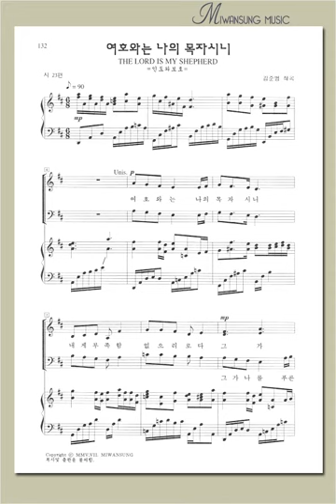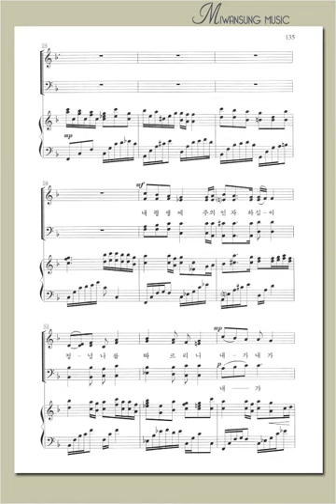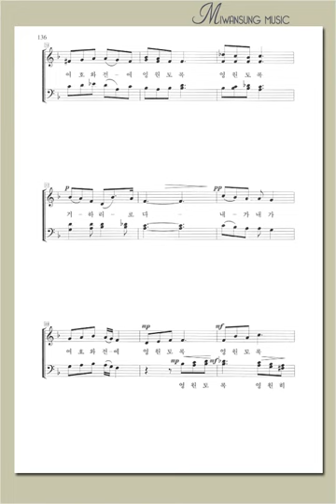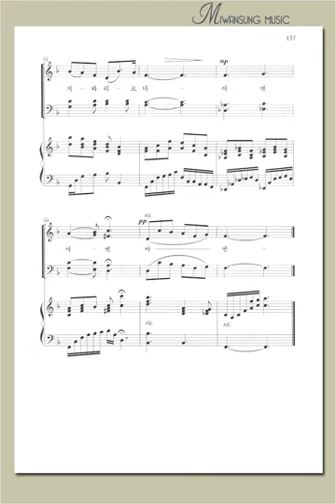하이라이트 14집 / 여호와는 나의 목자시니